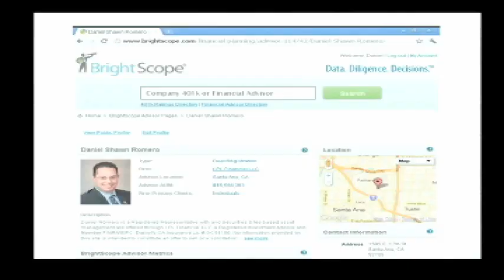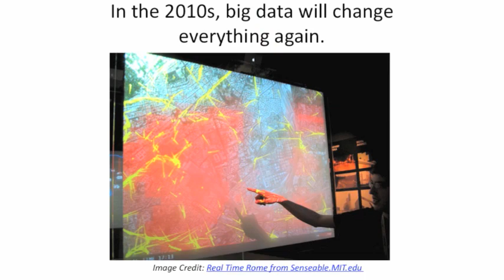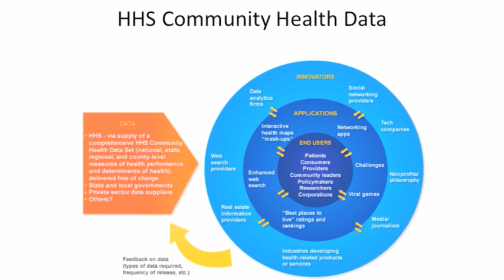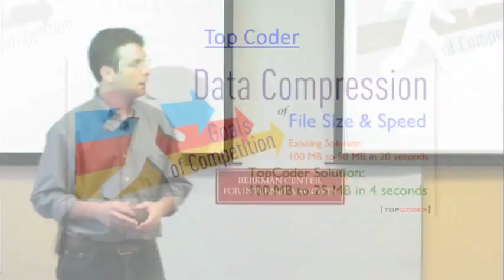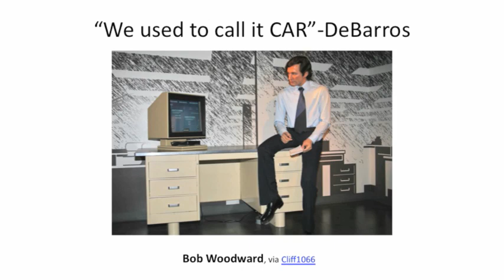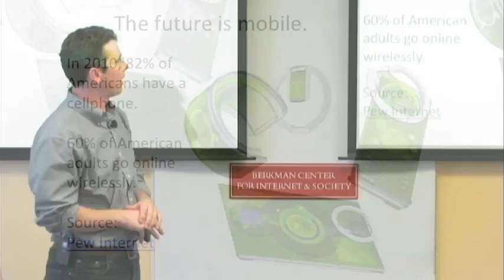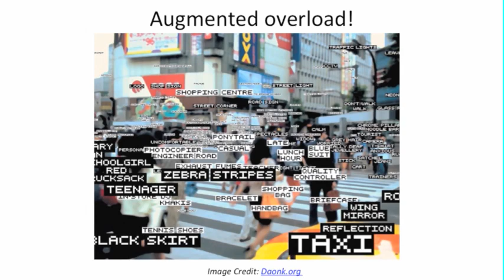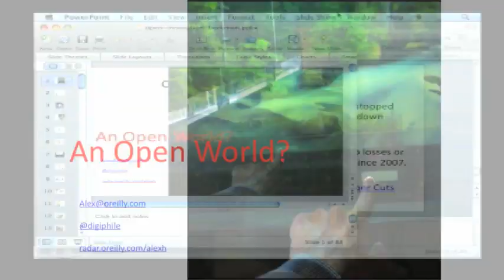Alex B. Howard: What Can Open Government Learn From Open Source, Data, Innovation, & Journalism?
The historic events of the last year, from Egypt to Occupy to the SOPA debate, have breathed new life into the idea of open government fueled by technology. At the same time, a new spectre of new cutting edge surveillance states has arisen, where digital autocracies apply filtering, propaganda and tracking technologies to suppress speech, distort public opinion and capture or kill dissidents and protestors. In this talk on the power of platforms, Alexander B. Howard — the Government 2.0 Washington Correspondent for O'Reilly Media — talks about where the principles and technologies that built the Internet and World Wide Web are being integrated into government and society — and by whom.